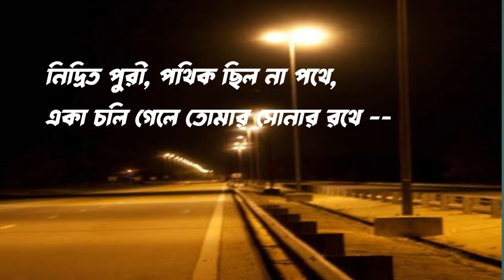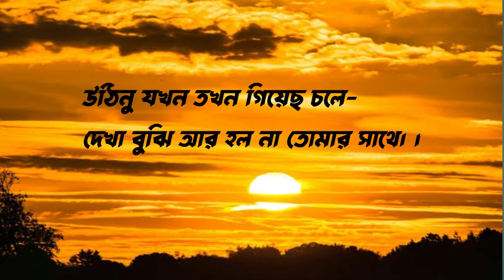Bengali Poem On Rabindra Jayanti//Bengali Poem On Rabindranath Thakur//Rabindra Jayanti Special Poem